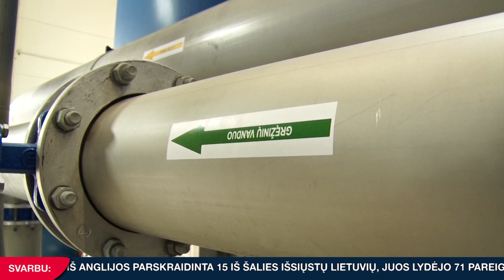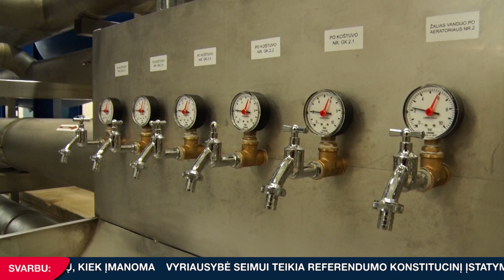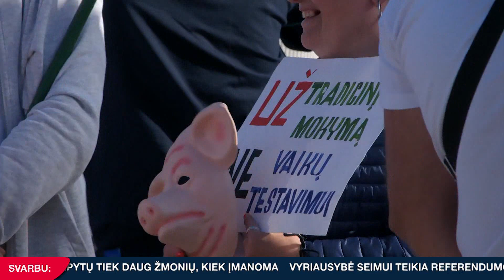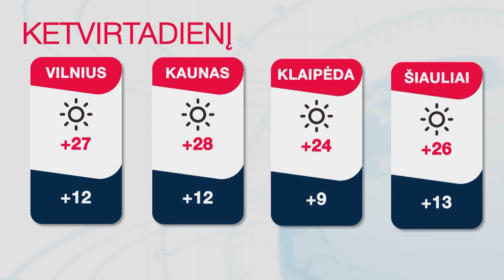INIT TV ŽINIOS 2021-06-16